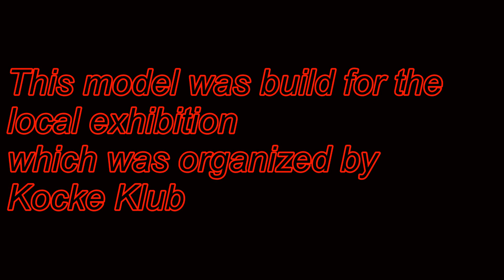LEGO technic RC SCANIA R LongLine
Fully remote controled SCANIA R series LongLine in scale 1:22
in LEGO technic version